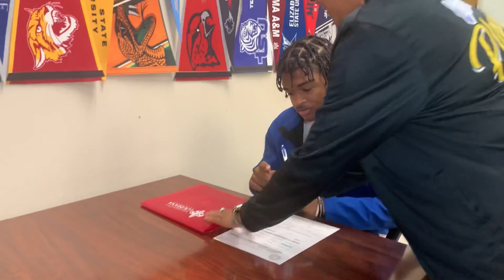JFK Spotlight Honoree: Tamyra Williams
Empowering Minds, Shaping Futures🎓

“In her role as a college counselor, she works tirelessly to ensure our students have an equitable future through expanding college options in our school, and ensuring our scholars are match to the right college.” 🏫- Dr. Joseph Jones

Check out this SpotlightHonoree video of John F. Kennedy High School college counselor Tamyra Williams.💙💛

Follow us @kippneworleans on Instagram for more exciting highlights & updates!